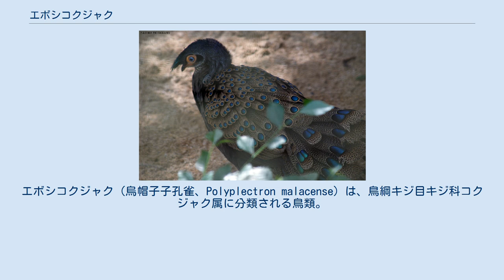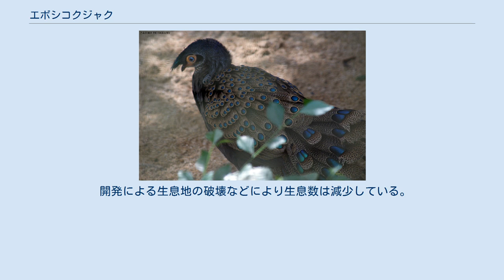エボシコクジャク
エボシコクジャク（烏帽子子孔雀、Polyplectron malacense）は、鳥綱キジ目キジ科コクジャク属に分類される鳥類。
 タイ南部（絶滅？）、マレーシア（マレー半島）、ミャンマー（タニンダーリ管区南部〈絶滅？〉） スマトラ島に分布する説もあるが、確実な記録はない。
 全長オス50センチメートル、メス40センチメートル。
翼長オス20-21.5センチメートル、メス18-18.5センチメートル。
全身の羽衣は褐色で、黒色斑が入る。
 眼の周囲には羽毛がなく、橙色の皮膚が裸出する。
虹彩は青白色。
嘴や後肢は暗灰色。
 卵は長径4.6センチメートル、短径3.7センチメートル。
卵は淡褐色で、白い斑点が入る。
 オスは頭頂の羽毛が伸長し（冠羽）、和名の由来になっている。
冠羽は青緑色や青紫色。
背に青紫色、尾羽に緑色、翼に青緑色の斑紋が入り、斑紋の周囲は淡褐色。
メスは冠羽がなく、背や翼に黒い三角形や四角形の斑紋が入る。
 標高300メートル以下にある熱帯雨林に生息する。
同所的に分布するアカコクジャクとは低地に生息することですみわけている。
 食性は雑食で、果実、陸棲の貝類などを食べる。
飼育下では3-4月に1個の卵を産んだ例がある。